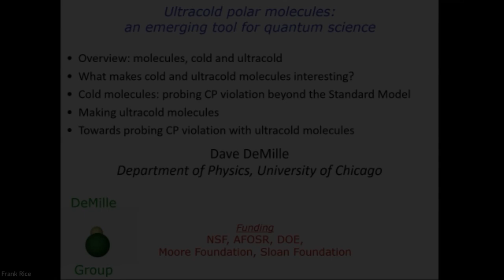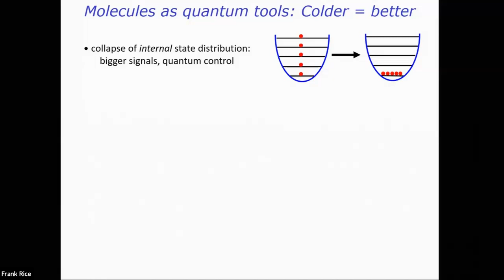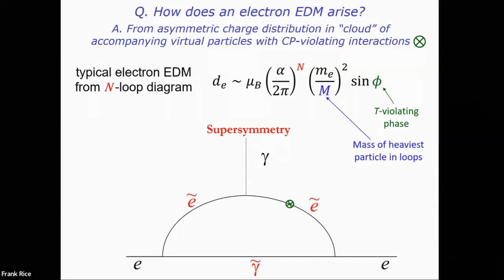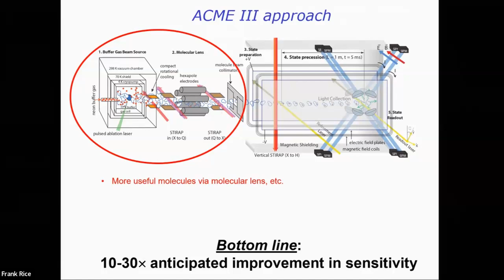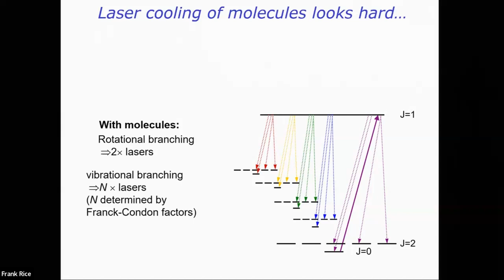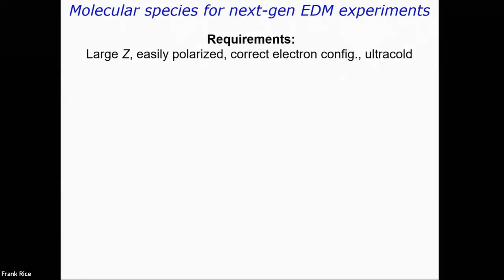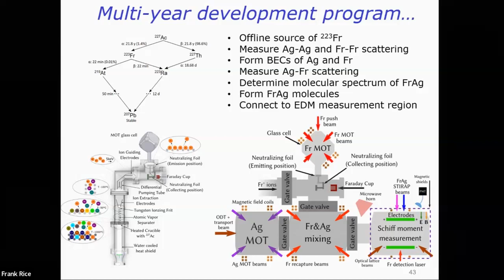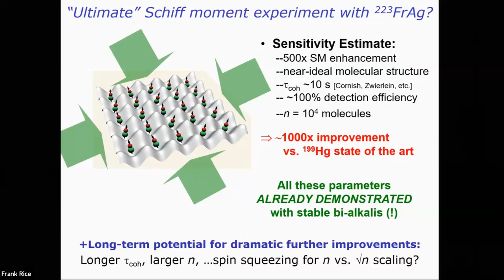Ultracold Polar Molecules An Emerging Tool For Quantum Science - David DeMille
Speaker: David DeMille
Host: Nick Hutzler

Ultracold atomic gases have enabled remarkable breakthroughs in areas as diverse as precision measurements, quantum few- and many-body physics, and quantum information science.  Over the past decade, it has increasingly become possible to create ultracold gases of simple polar molecules, and to manipulate and measure them with the powerful methods of atomic physics.  Polar molecules have several key features that are quantitatively different from those of atoms, and these features promise to enable a similarly broad range of scientific advances.  For example, the large polarizability of molecules makes them orders of magnitude more sensitive than atoms to tiny perturbations such as those due to CP-violating particle electric dipole moments.  In addition, because electric dipole-dipole interactions between molecules are much stronger and longer range than the van der Waals interactions between atoms, molecular quantum gases can form new types of strongly-correlated quantum many body systems.  I will describe recent progress in this field and highlight exciting prospects for the near future.